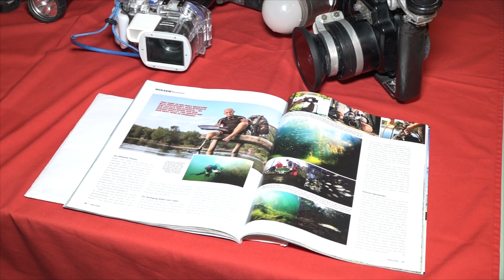Lukavac: Otvorena izložba u podvodnoj fotografiji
U Centru za kulturu u Lukavcu, u ponedjeljak uveče, otvarena je Izložba podvodnih fotografija. Ovo je prilika da, svi oni koji ne rone, zavire u čudesan podvodni svijet jezera Kop Šićki Brod. Organizator izložbe je Eko-ronilačka grupa invalida iz Lukavca.

Izložba se organizuje u sklopu projekta “Sačuvajmo jezero Kop Šićki Brod” sa ciljem skretanja pažnje javnosti na značaj očuvanja ove akumulacije koja spada u najbistrije vodene sredine u regionu.Sponzor projekta je Ministarstvo prostornog uređenja i zaštite okolice Tuzlanskog kantona.

Bistrina i bogatstvo podvodnog svijeta ovog jezera, iz godine u godinu, privlači sve veći broj ronilaca koji svoje impresije nose izvan Bosne i Hercegovine. Ugledni svjetski časopisi poput Oceanographic Magazine iz Londona i Tauchen iz Berlina prenijeli su priču o ovom prirodnom biseru kojeg imamo u našem okruženju, a sami ga ne cijenimo dovoljno.